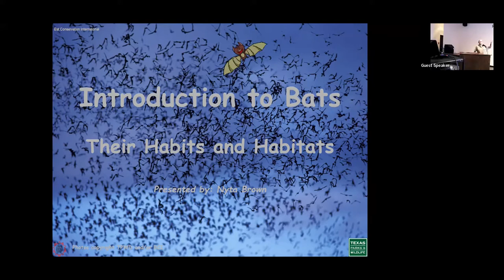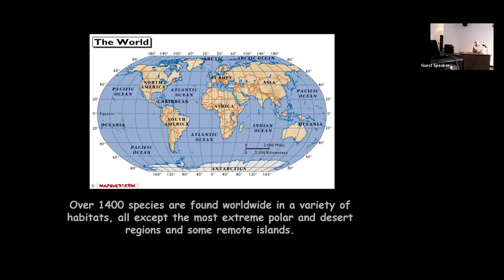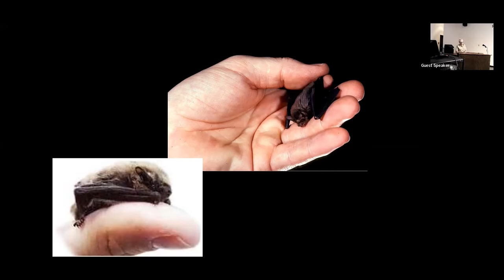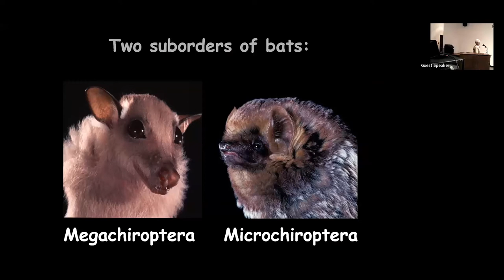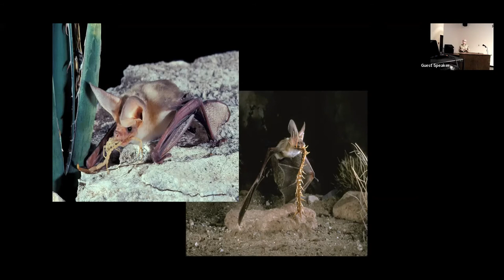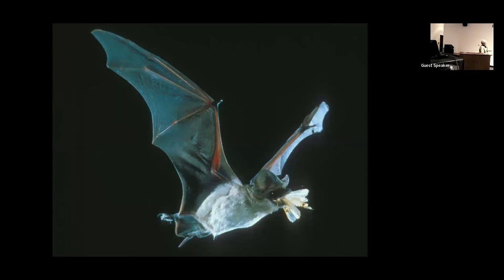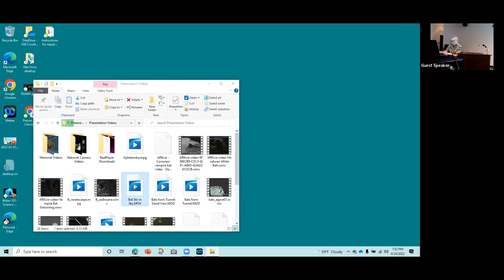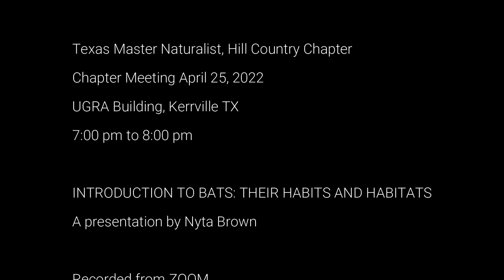Introduction to Bats: Their habits and habitats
In this presentation, recorded from ZOOM at the April 25, 2022 Monthly Chapter Meeting of Texas Master Naturalist, Hill Country Chapter Nyta Brown talks about bats around the world, with special emphasis on the bats of Texas.  Nyta Brown is the Wildlife Biologist and Park Superintendent for the Old Tunnel State Park and has worked there for approximately 17 years.  Along with her management of Old Tunnel, she also conducts bat research and works on bat conservation efforts around the state.  She has a Master's Degrees in both Education and Applied Geography with an emphasis in Environmental Education and a BA in English.